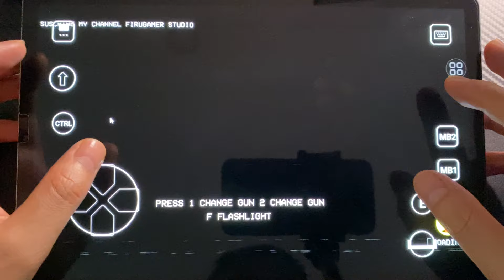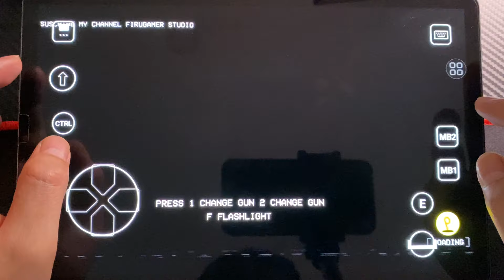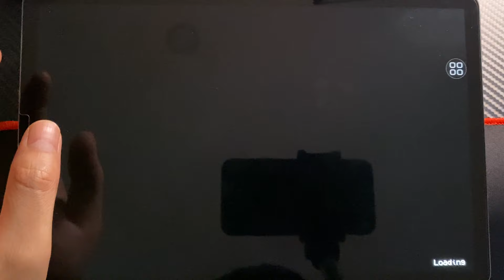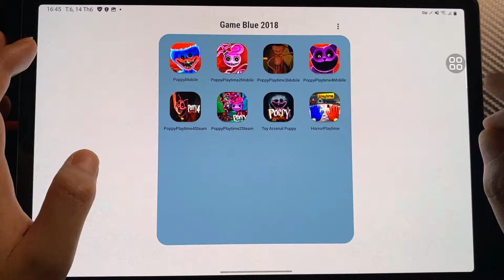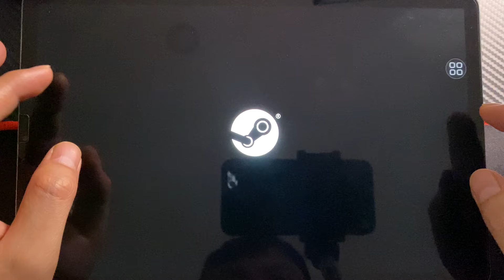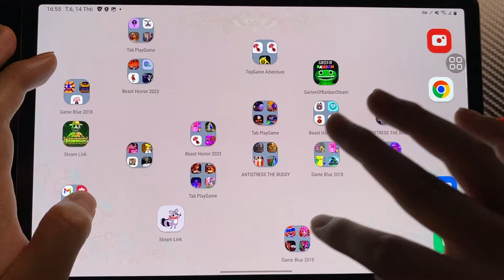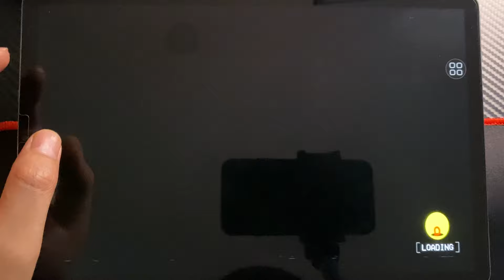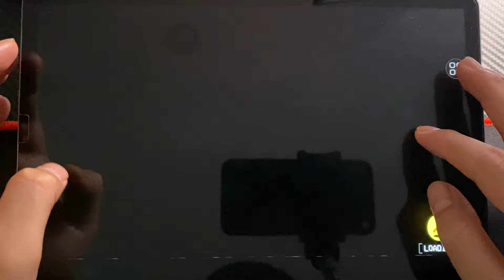Poppy Playtime Mobile, Poppy 2, Poppy 3 Mobile, Poppy 4 Mobile, Toys Poppy, Horror Playtime,Poppy2ST